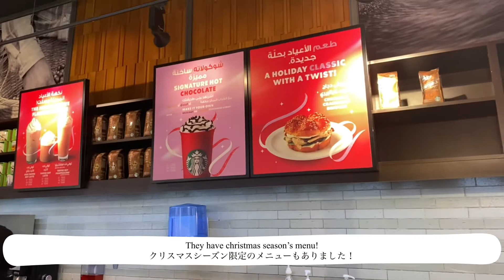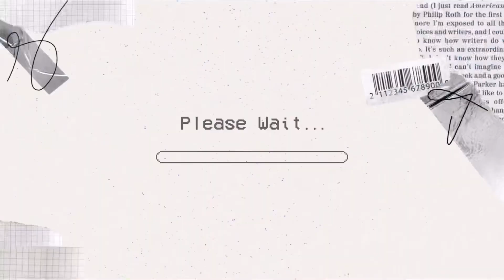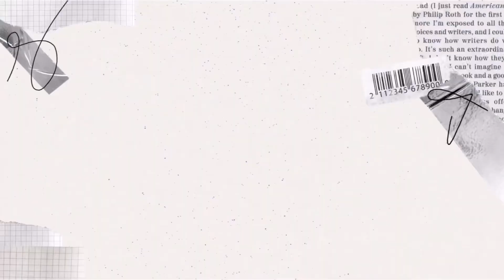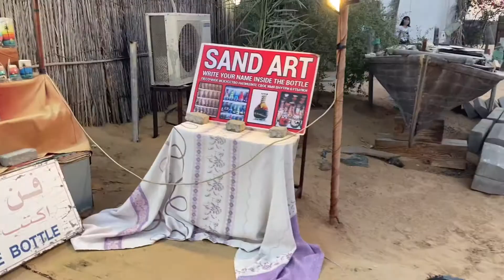🇦🇪【中東Vlog#26】[ENG] Desert Safari in Dubai | 休日vlog 砂漠ツアー🏜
-I’m a Japanese university student in Japan and also dancer！
I post vlog here about my daily life.
-日本で大学生をしながら、海外で踊っています！
YouTubeでは日常の生活について動画を投稿していきます！